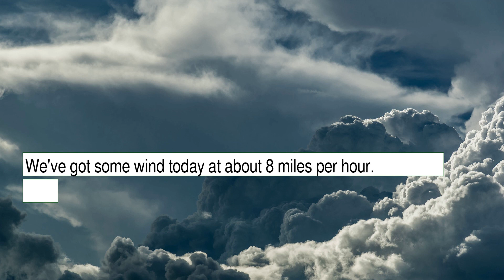Weather Forecast for Tuesday December 21, 2021 in San Antonio, TX